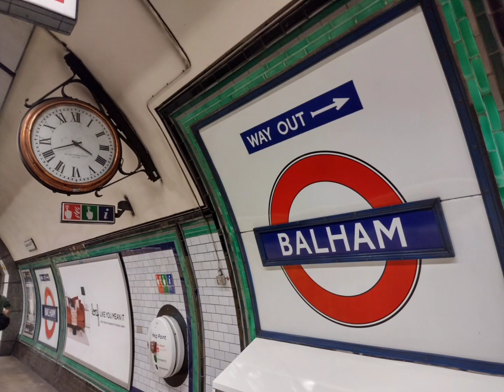CLOCKS! CLOCKS! CLOCKS!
Compilation video of a variety of london underground railway clocks.